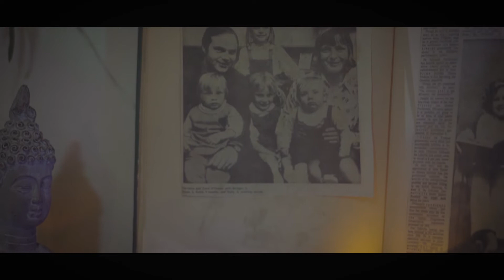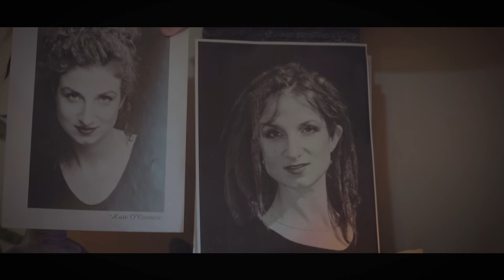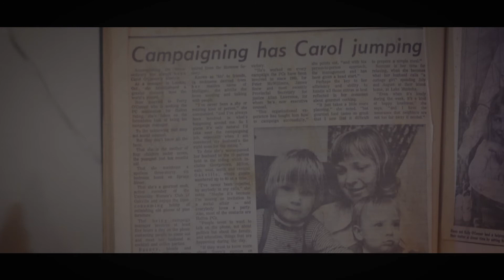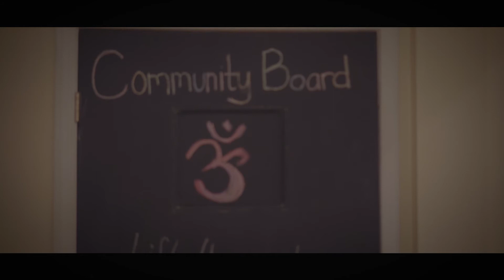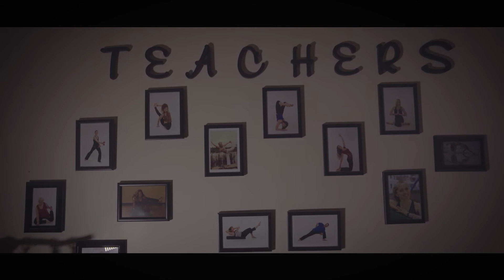Yoga's Movement - Katie O'Connor Fuses Yoga and Life.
Katie Sunshine O'Connor tells us her story of how Yoga enriched her life, from becoming self-taught in the 90s to her current practice at Fusion Movement Yoga in Cambridge, Ontario, Canada.